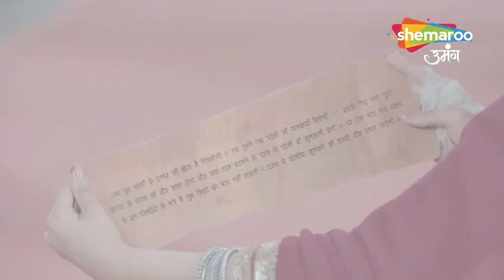Raazz Mahal Best Scene | सुनैना और अधिराज ने लगाई एक दूसरे को हल्दी | Episode 132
Channel Name : Shemaroo Umang
Cast : Himanshu Soni, Neha Harsora
Show Name : Raaz Mahal
Producer : Rashmi Sharma
Language : Hindi
Theme : Romantic Drama

Cover Topics :-

Watch Shemaroo Umang on the networks:
 DD Free Dish :15
 Tata Play : 184
 Airtel Digital TV: 133
 d2h: 172
 Dish TV: 142
 GTPL: 18
 DEN: 117
 Hathway: 19
 NXT Digital: 181
 SITI CABLE: 118
 FASTWAY: 25
 Digiana: 133